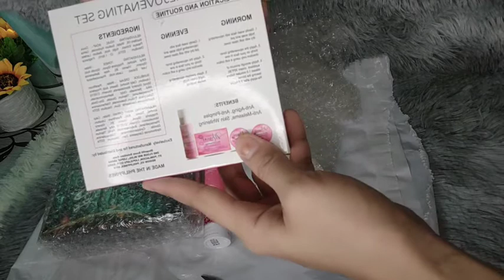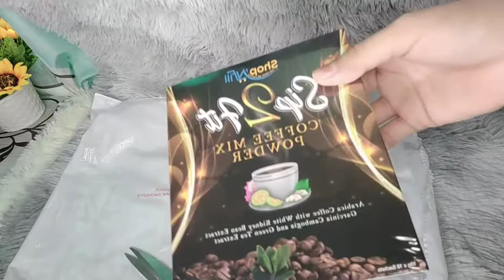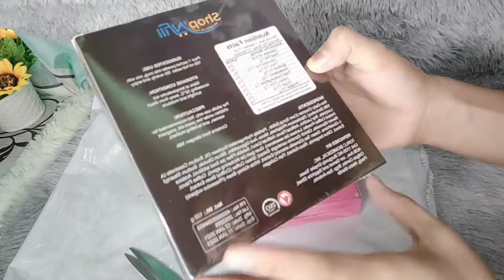TWINANGELSCOLLECTION | ANOTHER COLLABORATION | WATCH TILL THE END AND SEE MY MMK STORY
HI HELLO EVERYONE. ITS ME AGAIN YOUR SWEET MOMMY ANGEL ASKING YOU A FAVOR TO FOLLOW TWINANGELSCOLLECTION ON THEIR SOCIAL MEDIA ACCOUNTS ❤️❤️

PLEASE CLICK THE LINKS BELLOW ❤️

Please follow me on mg social media accounts too

Fb page: mommy angel and baby david